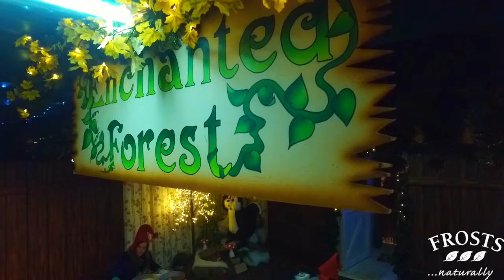Santa's Grotto 2016 Tour at Frosts Garden Centre, Woburn Sands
This video was taken at Frosts Woburn Sands, our Grotto experience is the same at Millets Farm, Willington & Brampton - The displays and layout do vary at each Garden Centre.

This unique family experience lasts just over 45 minutes and is the ultimate way to visit Santa. Enter his magical wonderland, sing with his bashful elves, then make some reindeer food ready to sprinkle on Christmas Eve.

The adventure continues into Santa's living room where you will listen to an enchanted story ready by the big man himself. The ultimate Santa experience for the perfect family Christmas.

Child Ticket 6 Months and Over  £11.99
Adult Ticket £4.99

Booking in advance is the only way to guarantee the time and day you require, we strongly advise you book early to avoid disappointment. All children must be accompanied by an adult. by calling 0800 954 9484 or visit us in-store.